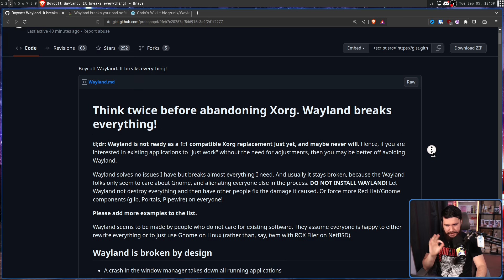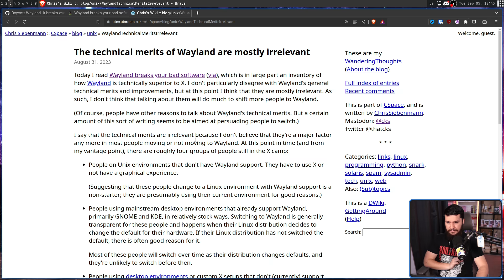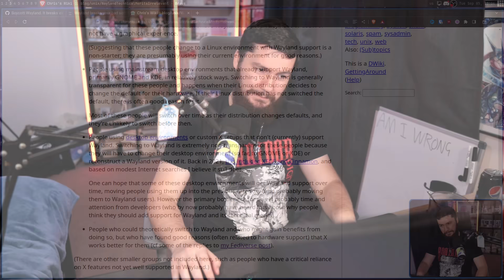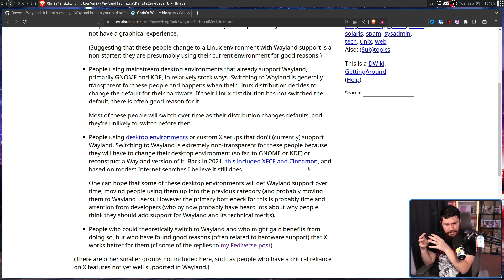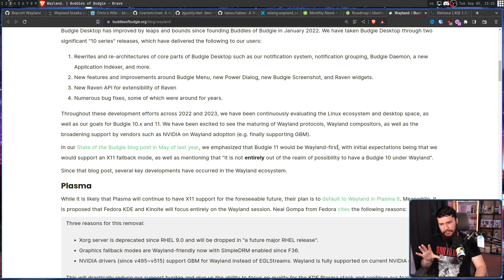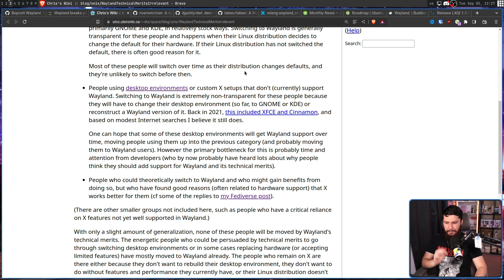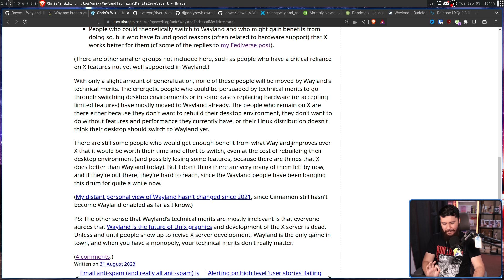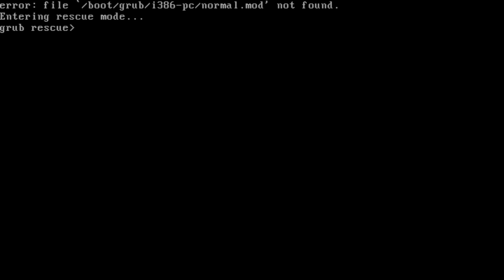Wayland Is Superior To Xorg: But It Doesn't Matter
Nowadays Wayland is just technically superior to X11 and Xorg but everybody already knows that the problem is it doesn't convince the stragglers because they have reasons to keep using X11

Credits
🎨 Channel Art:
Profile Picture: